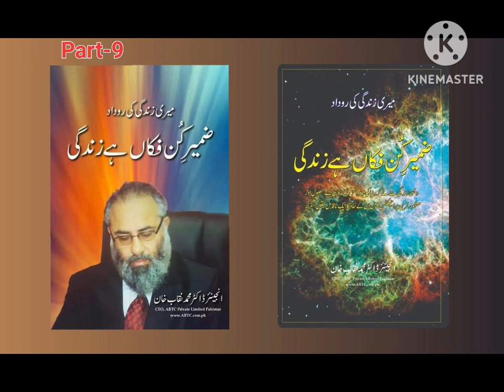Journey Of My Life : An Extraordinary Autography| Audio book. Part-9 | आत्मकथा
Best Autography in Urdu/Hindi everyone should be read .